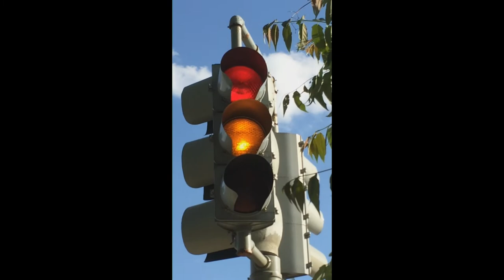T-010 ~ Massachusetts Flashing Red Pedestrian Signal, Morrissey Boulevard, Boston, MA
Massachusetts Flashing Red Pedestrian Signal, Morrissey Boulevard, Boston, MA.